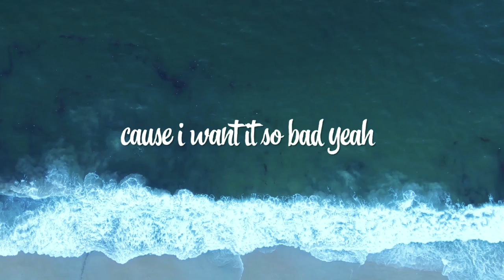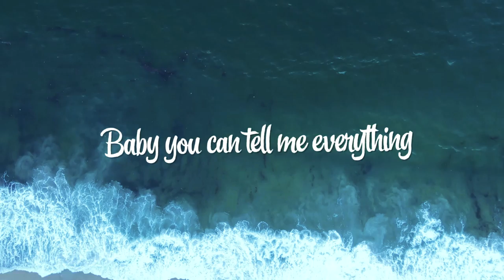Luke Bergs & Markvard - Want It So Bad (Official Lyric Video)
I hope you enjoy this new collab with @spacex-2028-ceo ! 🌊🌴

📝If you want to use this song without crediting me or use it in an Ad, Podcast, Game, etc. you can buy a license

© Copyright Status:
This song is copyrighted but free to use on social media.

If you don´t want to credit or you need this song for an advertisement, podcast,
indie game/app, corporate, student or charity production you can buy a license

📝Lyrics:
Baby you can tell me everything
All this time I think about you here (about you here)
Waiting for you cause you´re in my heart
And i´m obsessed
And i´m obsessed with you

Cause I want it so bad
Tell me that you love me
Cause I want it so bad yeah
Cause I want it so so bad

But it feels like so amazing
You know I wasn´t faking
Feels like so amazing

🔥🔥🔥Looking for some good Spotify Playlists? Check out mine!